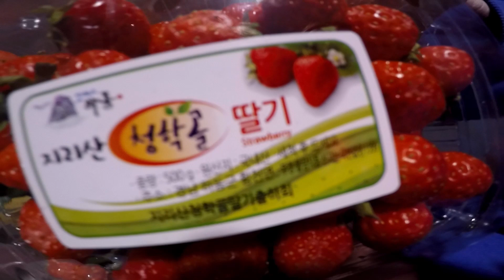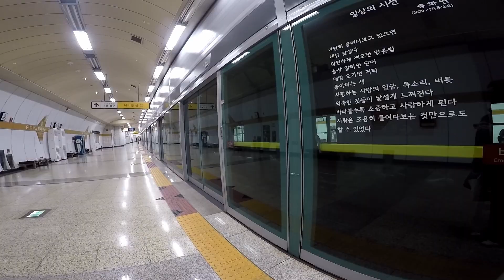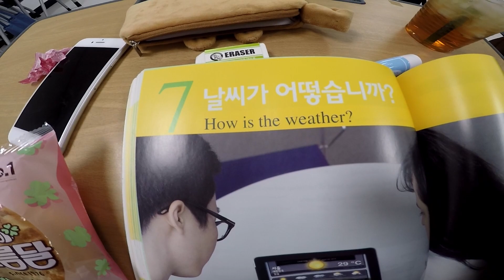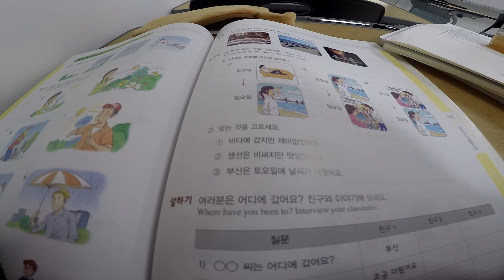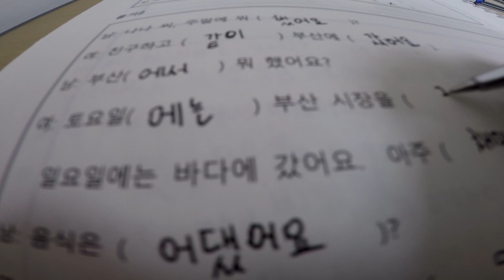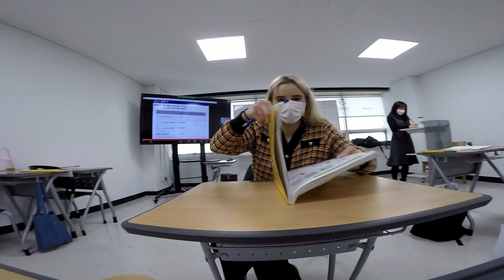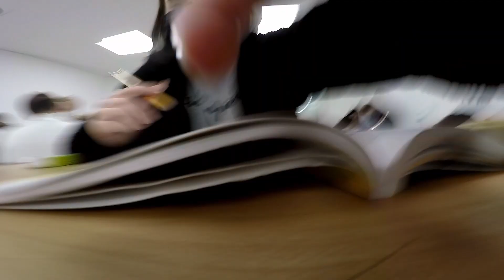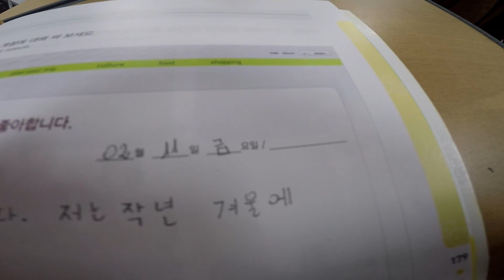Nasz dzień w koreańskiej szkole w Seulu